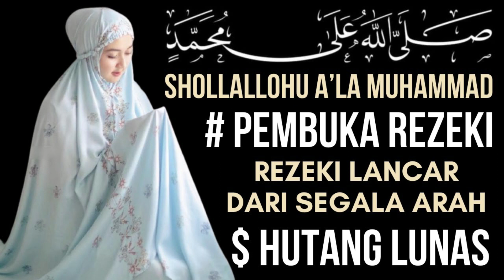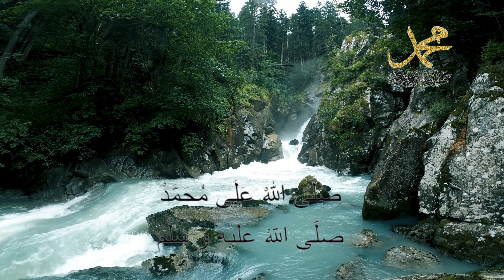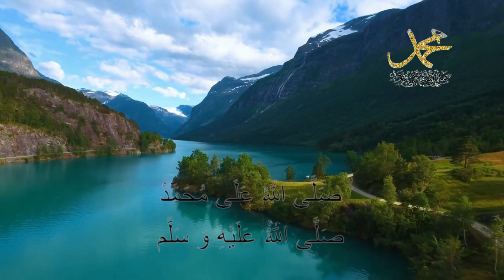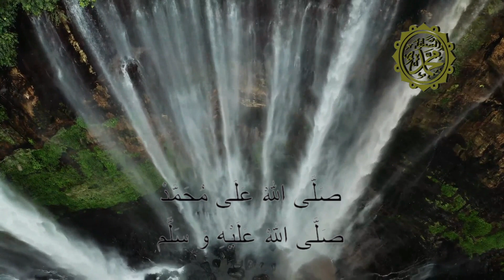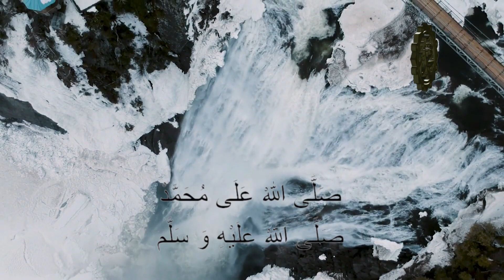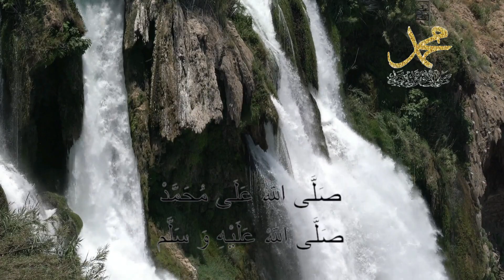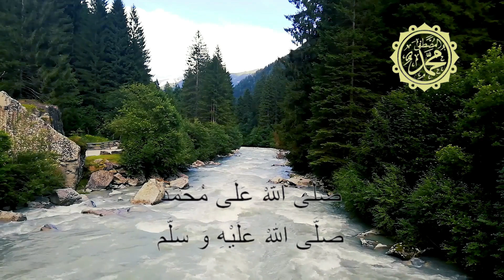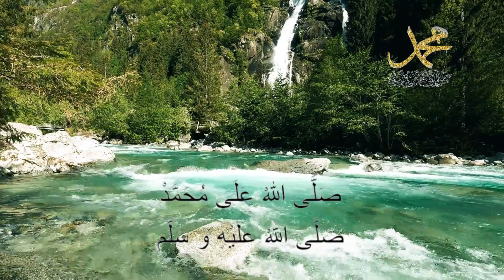SHOLAWAT JIBRIL MUSTAJAB PEMBUKA PINTU RIZQI DARI SEGALA ARAH RIZQI DATANG TIBA TIBA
Sholawat Allah kepada Nabi Muhammad صلى الله عليه وسلم bermakna mencurahkan rahmat dan keridhoan-Nya kepada beliau. Shalawatnya Malaikat berarti doa dan permohonan ampun (istighfar) mereka bagi Rasulullah. Sedangkan sholawatnya kaum mukmin bemakna doa dan pengagungan (penghormatan) terhadap Rasulullah صلى الله عليه وسلم.

Salah satu sholawat pendek namun fadhillahnya sangat besar adalah Sholawat Jibril. Disebut Sholawat Jibril karena sholawat ini langsung keluar dari lisan Malaikat Jibril.

Dikisahkan saat Nabi Adam 'alaihissalam diciptakan kemudian Allah menciptakan Sayyaidati Hawa untuk menemani Nabi Adam. Jibril mencegahnya agar tidak mendekati perempuan yang memang disiapkan untuk beliau.

Ketika Nabi Adam 'alaihissalam ingin mendekatinya, Jibril mencegahnya, "Jangan engkau dekati". Kemudian Nabi Adam bertanya apakah ada mahar untuknya? Kemudian Malaikat Jibril membisiki Nabi Adam ucapan: صَلَّى اللهُ عَلَى مُحَمَّد (Shollallohu 'Ala Muhammad).

Redaksi Shalawat Jibril sangat sehingga mudah untuk diamalkan yaitu: صَلَّى اللهُ عَلَى مُحَمَّد (shollallohu 'ala Muhammad atau صَلَّى اللهُ عَلَى سَيِّدِنَا مُحَمَّد (shollallohu 'Ala Sayyidina Muhammad). Artinya: Semoga Allah mencurahkan shalawat kepada Nabi Muhammad."

Imam Sya'roni dalam Kitab at-Thobaqotul Kubro berkata "Siapa yang membaca shalawat ini (shalawat Jibril) maka dia telah membuka 70 pintu rahmat untuk dirinya dan Allah akan menyimpan rasa cinta ke dalam hati para manusia kepadanya."

Para ulama menyebutkan fadhillah Sholawat Jibril ini sangat banyak, di antaranya adalah :
1. Sholawat jibril jika dibaca 500 kali dapat memudahkan urusan.
2. Sholawat Jibril jika dibaca 4444 kali dapat melancarkan rezeki
Wassalamu'alaikum Wr.Wb.
3. Sholawat Jibril jika dibaca 10.000 kali akan mendapat karunia makrifat yang lebih tinggi.

Apabila bilangan di atas istiqomah dibaca minimal selama 40 hari, maka keutamaan di atas akan kita raih, insya Allah

Putar Tiap Hari - Warung & Tempat Jualan Langsung Ramai -SHOLAWAT JIBRIL- Pembuka Rezeki Paling Kuat | Doa Sejuk Hati

🚫Copyright by Thresh Channel
✔ Saluran itu dibuat untuk tujuan menghibur dan mentransmisikan suara-suara bagus di seluruh negeri ribuan pulau
✅ Terima kasih kepada semua orang yang telah menonton video ini
💯  Video hanya untuk hiburan dan pendapatan untuk membantu orang yang miskin dan sakit.
+ Semoga Anda semua mendengarkan musik yang bahagia
Thank For You Watching video